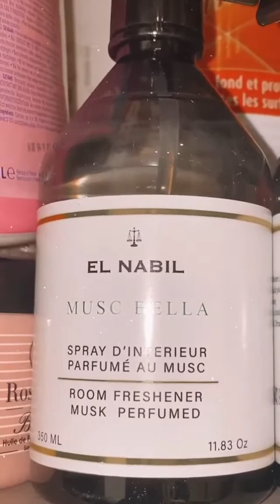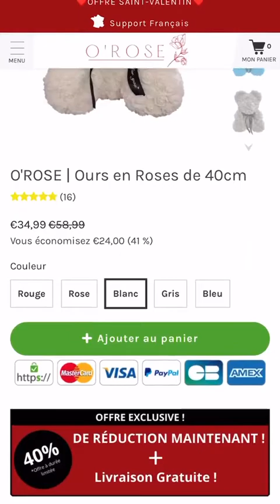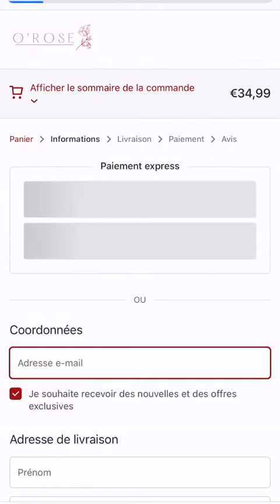ELOISE APPELLE - 20 Janvier 2021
Les amis on se retrouve pour mon vlog du 20 Janvier 2021 sur notre chaine - Pour retrouver tous mes vlogs direction ma playlist